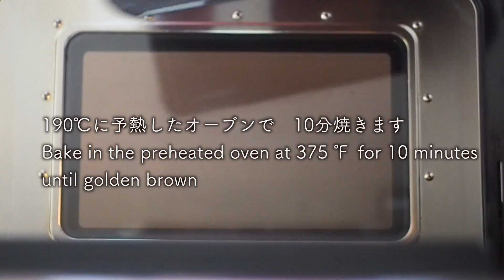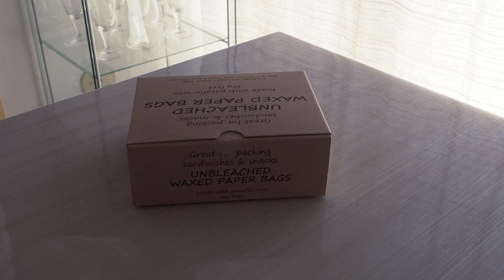あんぱんの作り方 こし餡・粒餡・シンプルあんぱん How to make Japanese buns filled with sweet red bean paste【料理vlog】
シンプルに作るあんぱんのレシピ動画です。
焼きたてホカホカのあんぱんのおいしさを、ぜひ体験してみてください。
餡はゆるいほうがおいしいですが、初心者さんには包みづらいかも。簡単な火取り（餡の水分を飛ばして、好みの硬さにすること）の方法は、下記のレシピの欄をご覧ください。

Anpan is one of the most popular snacks in Japan loved by everyone.
It's perfect for a healthy snack or an alternative to donuts or pastry at breakfast.
Enjoy baking!

お薦めの道具や材料（Amazonアソシエイト・プログラムを使用しています）
○強力粉（初心者でも扱いやすい強力粉です）
○小麦粉保存容器（ガラス製・約2.5kgの小麦粉が入ります）
○粉用スコップ（アルミスコップS)
○きび砂糖
○インスタントドライイースト（冷凍）
○ドレッジ（カード）
○めん棒（製パン用）

レシピ　recipe
●材料（8個分）　Ingredients
強力粉　200g   bread flour
砂糖　20g　sugar
塩 3g  salt
インスタントドライイースト 3g  instant dry yeast
ぬるま湯 135g  luke warm water
無塩バター　20g　unsalted butter
餡 280g  sweet red bean paste
牛乳 適量  milk
ケシの実・黒胡麻　適量    poppy seed or sesame seed

●準備
バターを常温に戻します
餡を8等分（35g×8）して、丸めます

●作り方
1．ボウルに強力粉からインスタントドライイーストまでを入れて、混ぜます
2．ぬるま湯をくわえて、混ぜます
3．粉気がなくなったら、台に取りだして、捏ねます
4．なめらかになったら、バターをくわえて、さらに捏ねます
5．グルテンチェックをして、捏ねあがっていたら、丸めて、ボウルに入れ、濡れ布巾をかけて、2倍にふくらむまで、温かい場所で発酵させます（参考：室温15℃、オーブンの発酵機能35℃で1時間半）
6．8等分して、丸め、濡れ布巾をかけて、15分間休ませます
7．とじ目を上にして、軽くつぶし、めん棒で円に伸ばして、餡を包みます
8．とじ目を下にして、オーブンシートを敷いた天板に並べ、2次発酵させます（参考：室温15℃、オーブンの発酵機能40℃で30分）
9．牛乳を塗り、中央にケシの実、または、黒胡麻をのせます
10．190℃に予熱したオーブンで、10分焼きます（ガスオーブンを使っています。お使いのオーブンによって温度と焼き時間は調節してください）

〈餡の火入れ〉
餡がゆるすぎて丸められない場合は、火入れ（水分を飛ばして、固さを調節すること）をします。
・電子レンジOKの容器に餡を入れ、30秒～1分加熱し、かき混ぜます。（好みの硬さになるまで、繰り返します）
やりすぎると餡がぼろぼろになって、まとまらなくなります。少しゆるいかな？　と感じるぐらいでやめるのがポイントです。

●料理ブログ『Single KitchenでSweetsを』（シングルキッチンでスイーツを）

私のレシピでお菓子やパンや料理を作ったら、marinsinglekitchen　をつけて投稿してくださいね。みなさんのおいしい写真、楽しみにしてます♪
When you cooked with my recipe, please upload pics onto Instagram with the hashtag

下記リンクからご登録ください。30日間の無料お試し期間あり。

 (Know Me / Just Like the Rain / Ease Into It / Playing at the Beach / All That Is Done)

Video No.99